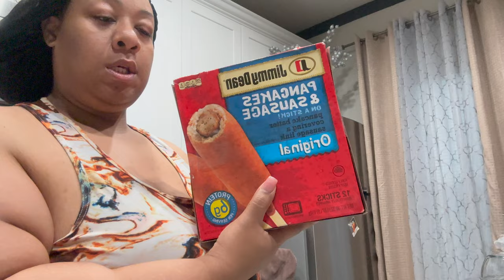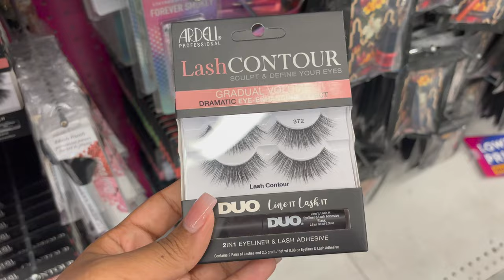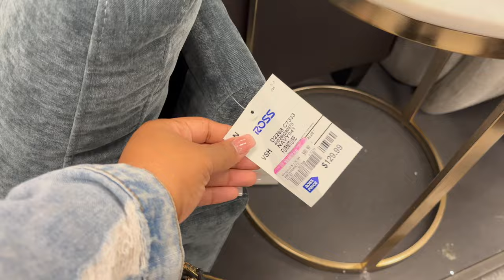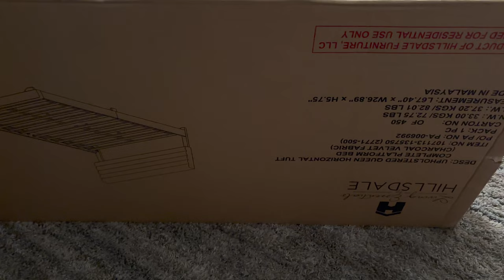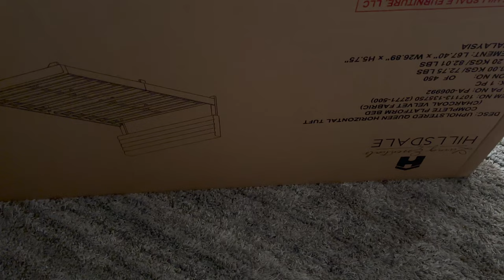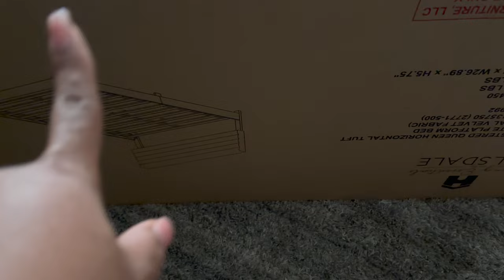BALLING ON A BUDGET WEEKEND! POOH TURNS 4MONTHS • DRESS SHOPPING• NEW BED ARRIVES • & MORE |BUNNNII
Fetch Referral- TJKET (free 2K pts)

MY AMAZON HOME REGISTRY IF YOU WOULD LIKE TO PURCHASE ANYTHING FOR, MY NEW HOME THE LINK IS HERE I WILL BE DOING AN UNBOXING OF ALL GIFTS THANK YALL AGAIN

Want to send me stuff??? Want to promote your business with me???
Please email!

Amazon Store Front

Please email!